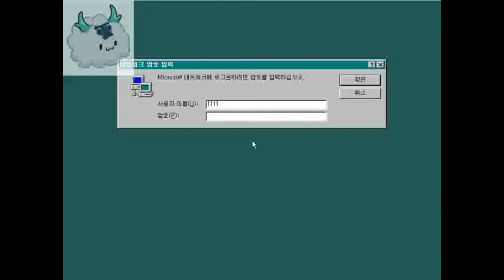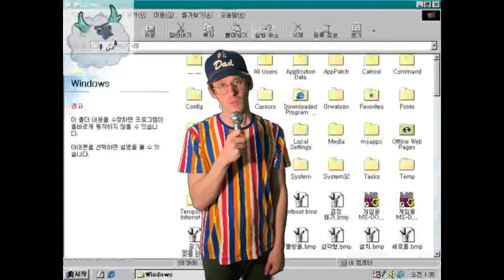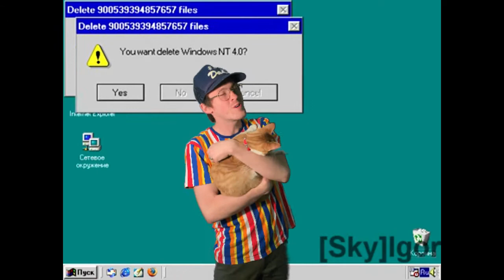Jinnouchi Power - "Laurelei's Lullaby"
Song is dedicated to my lovely niece Laurelei, who has had to deal with more adult flavored stress than a girl her age aught to. I love her very much and I hope she likes this song forever.